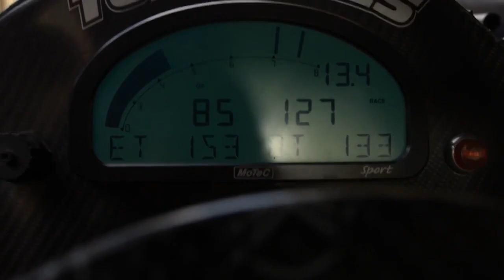Italo disco Modern Talking Do You wanna my hero race truck